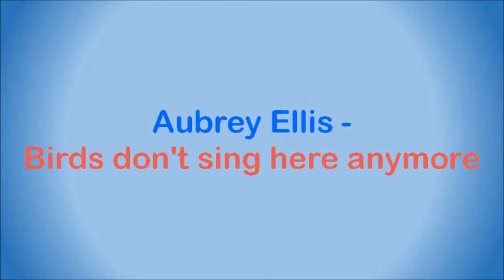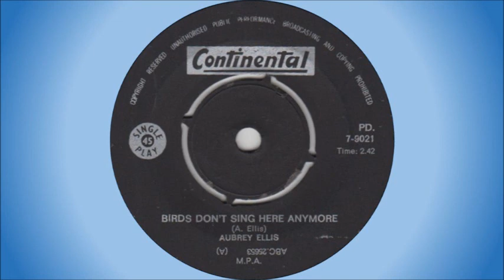Aubrey Ellis - Birds don't sing here anymore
South African artist and portrait painter from Cape Town, currently the owner of and classical tenor for The Shoestring Opera Co. He has been in professional theatre for 37 years, and has appeared in many well-known South African stage productions, such as "Oliver", “Evita" and "Annie", as well as in the TV soap-opera "The Villagers". He was the lead tenor for the Brickhill-Burke theatrical productions for 11 years, and had principal roles in many productions, including "South Pacific", "Oklahoma", "Minstrel Scandals", "Christian", etc. He also appeared in the films "Die Marmer Poel" and "Kill And Kill Again".

This song was released on 7” single and reached #19 on the South African Top 20 in 1966, charting for 3 weeks. It was written by Aubrey Ellis.

THANKS TO MARQ VAS FOR THE SONG!